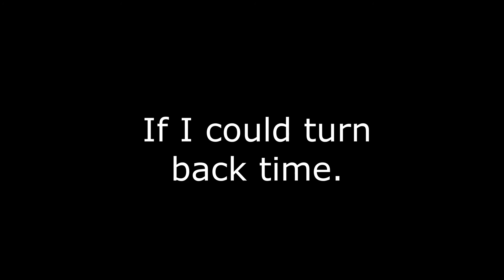1990 Daddy John and Ben